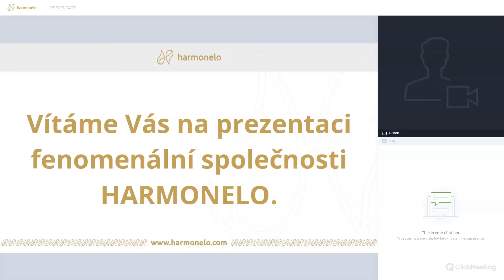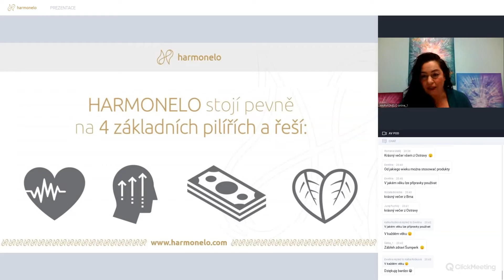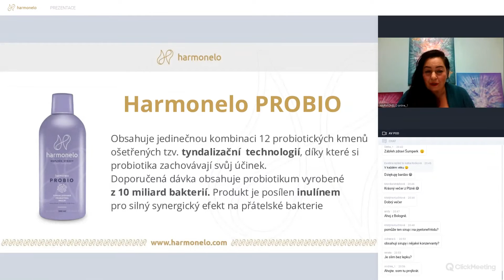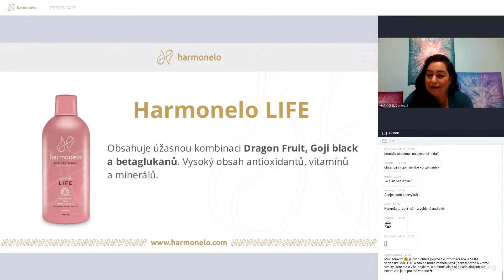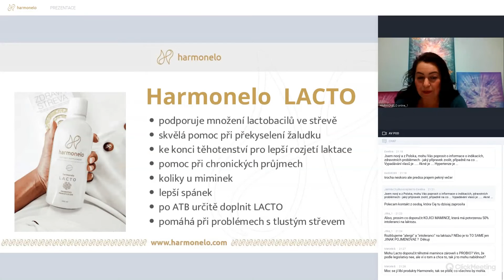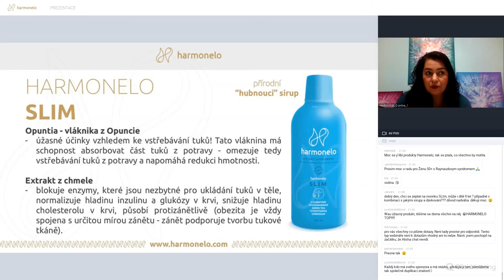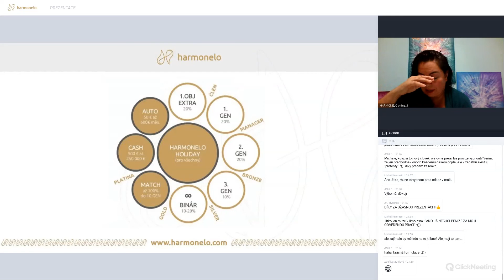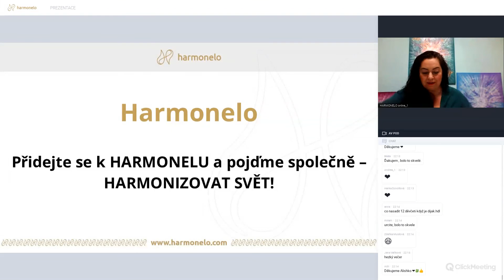PREZENTACE - Alishia Gajić